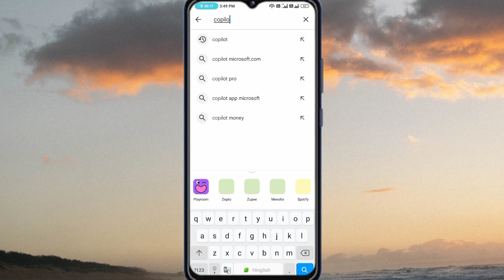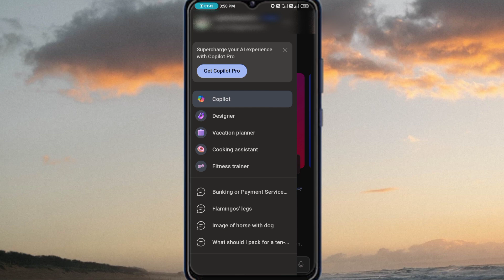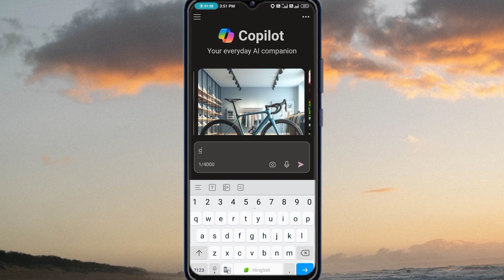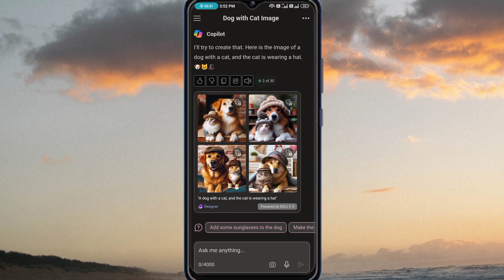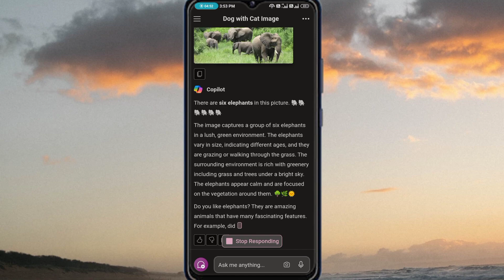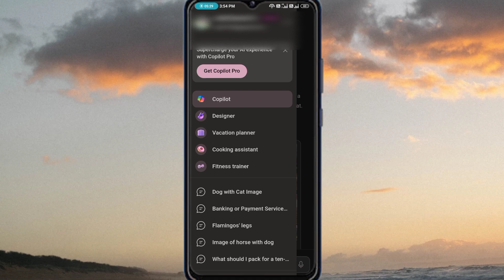How to use ChatGPT 4 free - in mobile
🤖 Want to harness the power of ChatGPT 4 without breaking the bank? Join me in this tutorial where I show you how to use ChatGPT 4 for FREE using the Copilot app! Copilot gives you the permission to access ChatGPT 4's capabilities without any cost. Whether you're a developer, student, or just curious about AI, this step-by-step guide will have you chatting with the latest and greatest AI model in no time! 💬✨"

Let us know your favorite topics you'd like us to cover in future videos.

ChatGPT 4

Copilot App

Free ChatGPT

ChatGPT Tutorial

AI Chatbot

Copilot Tutorial

ChatGPT 4 Free

AI Development

GPT-4

OpenAI

ChatGPT for Beginners

AI Tutorial

Copilot Permissions

Text Generation

AI Chatbot Tutorial